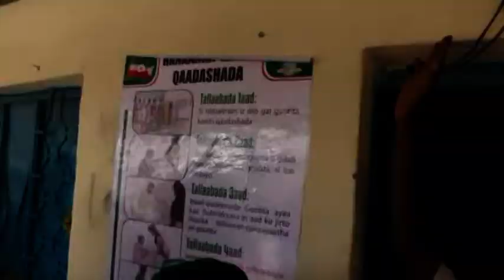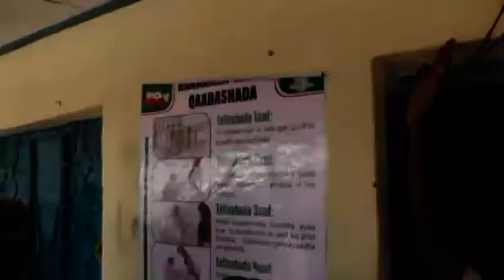Musharaxa Madaxweyne Ee xisbiga Wadani Ayaa Soo Kormeeray Koobaha Kaadh Qaadashada Magaalada Ce